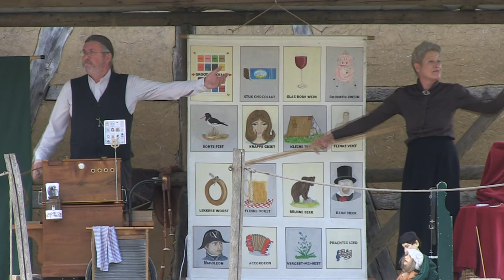straattheaterfestival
33ste Straattheaterfestival in Openluchtmuseum Bokrijk